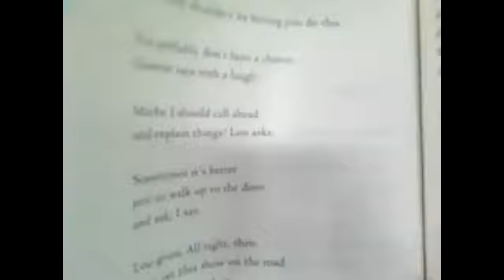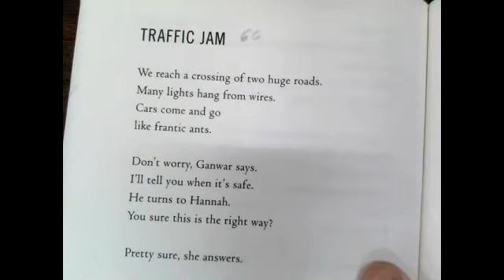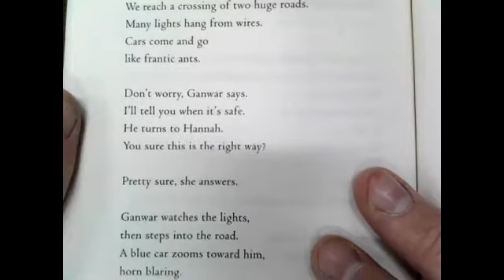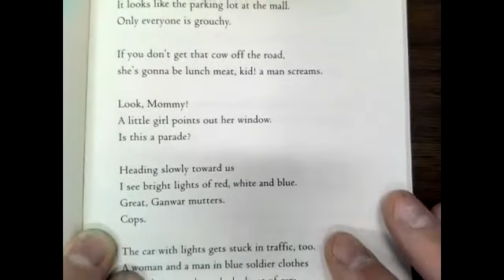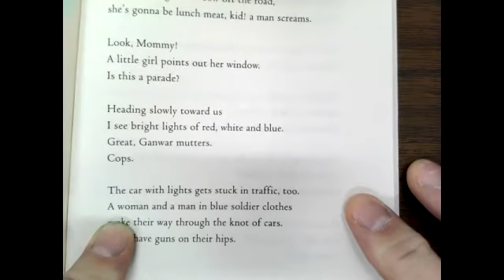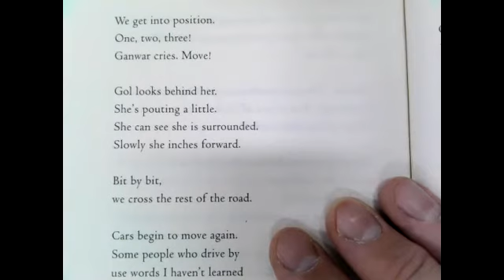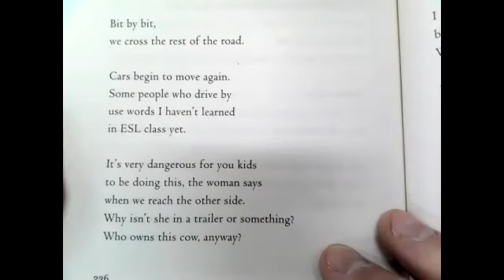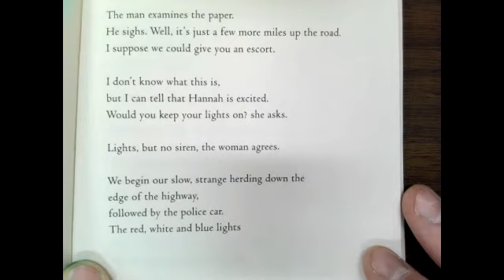Home of the Brave Ch. 65-67